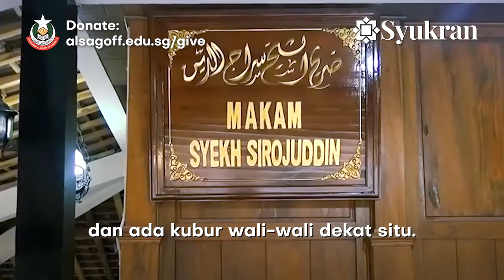Pelajari adab dari pesantren indonesia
Hampir 3 tahun berturut-turut Madrasah Alsagoff sudah melakukan korban di Pesantren Miftahul Huda.

Begitu melihat adab dan tata-tertib anak-anak santri.

Terpikat Mudir untuk mengajak dermawan untuk sama-sama meraih pahala melalui jaluran ilmu dan menyokong usaha dakwah disana.